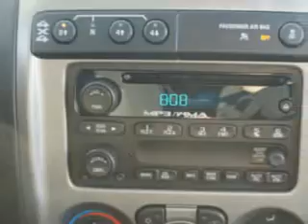Chevrolet Colorado, Midway Chevrolet- Plainwell, MI 49080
Chevrolet Colorado, Midway Chevrolet Midway Chevrolet knows you want more than just a car. you have a purpose for your vehicle. imagine driving this Inferno Orange Metallic 2012 Chevrolet Colorado, equipped with a 5 Cyl. engine and an automatic transmission with only 65 miles. enjoy an impressive 21 miles to the gallon on this utility truck with features like bed liner, tow hooks, skid plates, front head rests, 4 wheel drive, front air dam, auto-dimming mirrors, scv - speed compensated volume, Tire Pressure Monitoring System, and much more. Get where you need to go, enjoy the drive, and have peace of mind in this 2012 Chevrolet Colorado. see us at Midway Chevrolet today!
miles-     65
vin- 1GCHTCFE8C8137580

Midway Chevrolet
381 12th Street
Plainwell, Michigan 49080